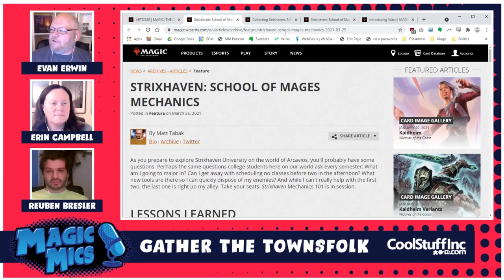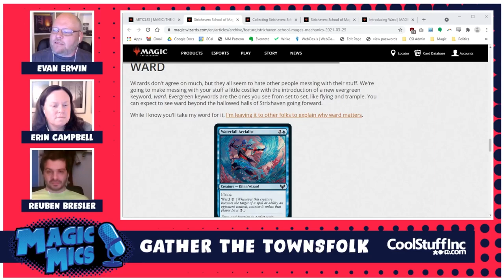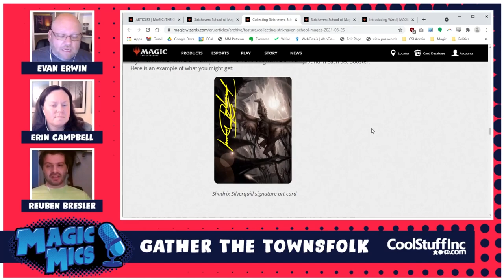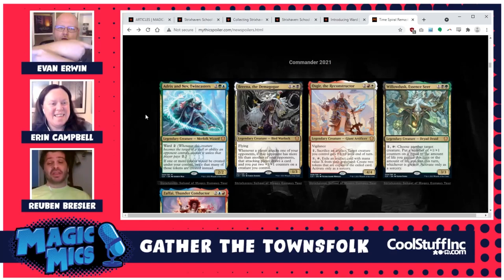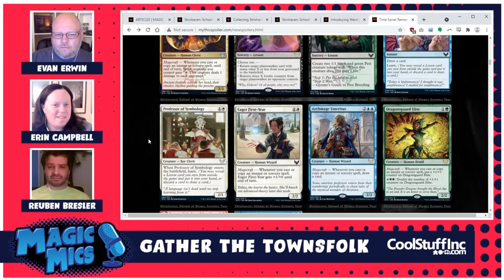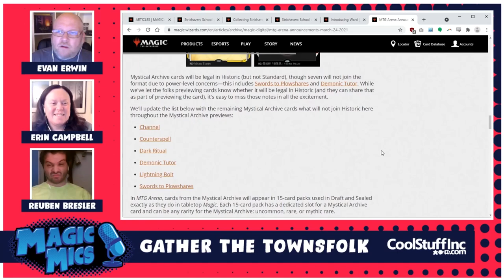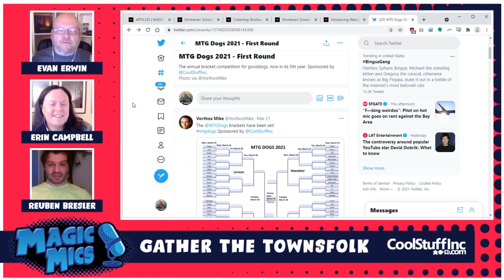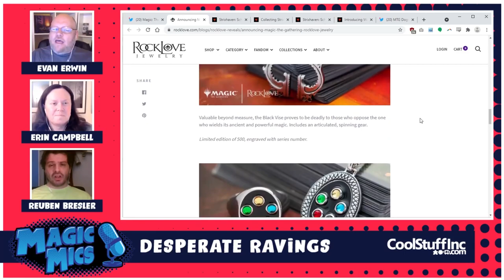League of Magic Legends - Strixhaven Previews Begin, KHM Champs, JPN Commercials & More!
Airdate - 3/25/2021

First Pick
Strixhaven Roundup
Maro’s Teaser:

Kaldheim Championship Roundup
Hype Trailer:

Desperate Ravings